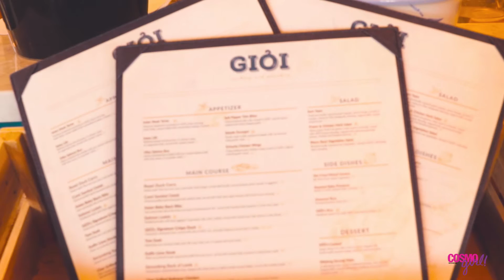Serasa Keliling Asia Tenggara di GIOI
Belum lama ini, CG! mampir ke sebuah resto yang baru dibuka di kawasan Senopati, Jakarta. Yup, it's GIOI!

Terinspirasi dari kata dalam bahasa Vietnam yang berarti enak atau mantap, resto ini punya banyak banget pilihan menu dari berbagai negara, khususnya Asia Tenggara yang bikin penasaran.

Apalagi, bahan-bahan yang digunakan di sini langsung diproduksi dan diambil dari kebun mereka sendiri, lho! What a recommended hot place in town!